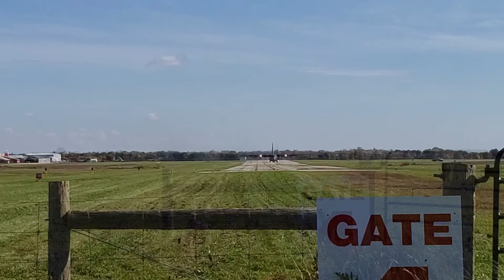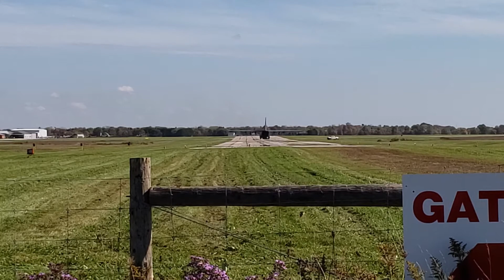RCAF CC-130H Hercules Supply Drop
This is one of my favourite planes EVER, and I love it when they do training maneuvers at our local airport! This time it was supply drop practice.